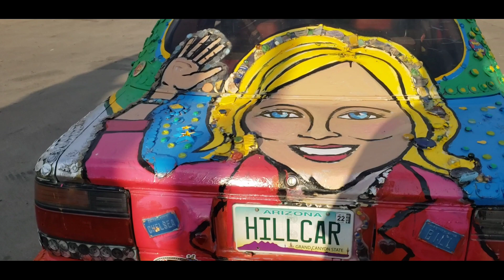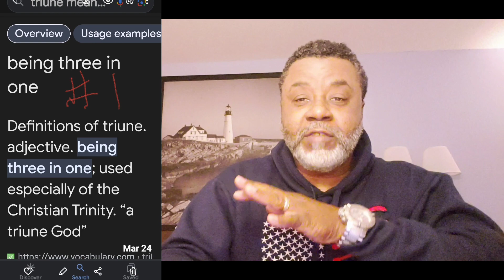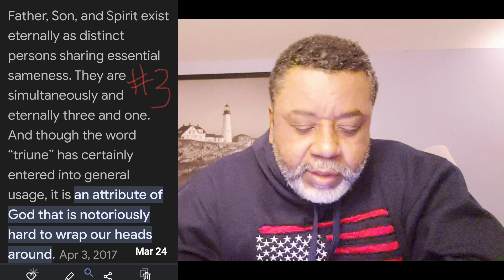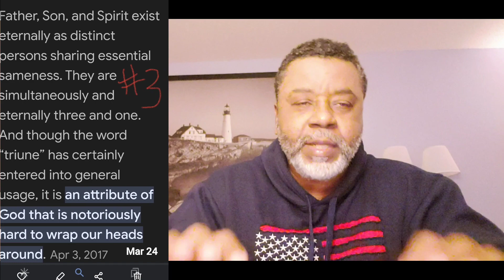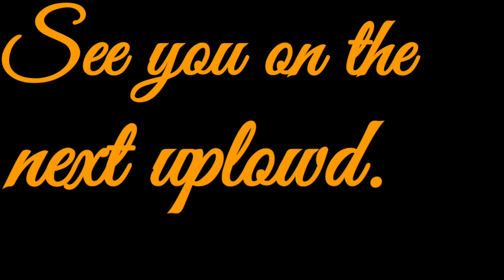We are made in the Image of God (Part 2).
This video reveals all the resemblance that we share of our Heavenly Father, God.
Today we will learn some deep things about God and us as well.